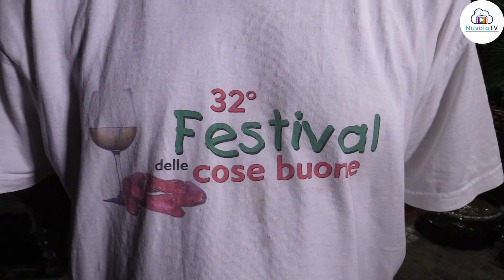Festival delle cose buone: tradizione, bontà e divertimento a Serrara